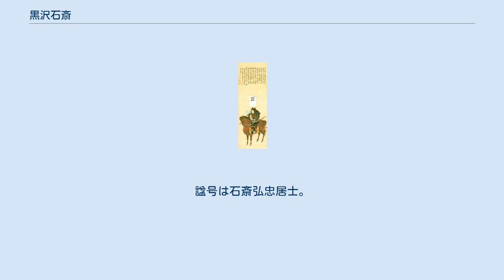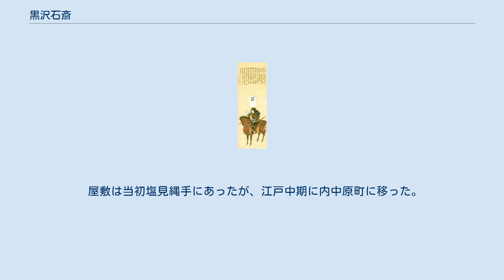黒沢石斎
黒沢 石斎（くろさわ せきさい）は、江戸時代前期の儒学者。
伊勢国出身。
外宮長官桧垣常晨に仕えた後、江戸に出て旗本黒沢定幸に仕え、林羅山に儒家神道を学び、松江藩初代儒官となった。
主著は『懐橘談』『本朝列女伝』。
神儒一致思想に基づき神仏分離を説き、出雲大社の寛文度造営に影響を与えた。
 慶長17年（1612年）7月20日寅の刻、伊勢国度会郡山田西河原御所ノ世古に与村弘宣の次男として生まれた。
幼名は次郎。
5歳で父と死別し、7歳で蘇軾や「孝行詩」「八景詩歌」「長恨歌」「琵琶行」「野馬台詩」「勧学詩」等を暗誦した。
8歳で俳諧を吟じ、9歳で意松軒玄昌に書法、『大学』『中庸』等を学んだ。
10歳で久五郎と称し、『貞永式目』『庭訓往来』『倭歌朗詠集』等を学んだ。
元和9年（1623年）12歳で元服し、弘忠と名乗った。
寛永3年（1626年）1月度会貞晨の紹介で光倫寺の清玄に入門し、『孟子』を学んだ。
寛永4年（1627年）叔父の外宮長官桧垣常晨に出仕した。
 家が貧しく、いつも繧繝縞の服を着ていたことから、周囲に「繧繝縞」と囃されていたことを苦にし、寛永6年（1629年）3月24日朝熊岳に行くと偽って家出し、桧垣常晨家臣猪野久大夫の弟等室を頼って江戸に出て、江戸幕府馬預黒沢定幸に出仕した。
寛永7年（1630年）7月から9月まで定幸の実父諏訪部定吉と陸奥国・出羽国へ、寛永10年（1633年）定幸と陸奥国へ、寛永11年（1634年）5月京都へ旅行し、9月帰宅後、自身を華居士、居宅を孝盤窩と号した。
寛永15年（1638年）1月島原・天草一揆見物のため九州へ向かったが、道中で終戦したため、故郷に立ち寄り、4月帰宅した。
8月定幸の知行地武蔵国小林村に赴き、領民の争論を仲裁した。
 寛永15年（1638年）10月定幸の紹介で林羅山に入門し、黒沢伊勢次郎と名乗り、聖経を学んだ。
寛永16年（1639年）9月陸奥国外ヶ浜へ旅行し、寛永17年（1640年）1月2日帰宅した。
寛永18年（1641年）2月7日幕府で太田資宗を奉行、羅山を実務総裁として『寛永諸家系図伝』の編纂が開始されると、羅山の子林春恕と共に清和源氏部を担当した。
 林門下での弘忠の重用ぶりについて、幕府国史館の書生等が「もし現代に遣唐使が派遣されれば、正使は徳川光圀で、副使は加藤倉部か黒沢弘忠だろう」と評したことを子の於兎丸に伝えられると、「あと20歳ばかり若ければ大使に随行できたかもしれないが、副使とは恐れ多いことだ。」と語ったという。
 寛永18年（1641年）松江藩主松平直政が羅山に世嗣松平綱隆世話役の斡旋を求めたところ、弘忠が推薦され、3月16日江戸の松江藩邸に出仕し、初代儒官となった。
寛永20年（1643年）徳川家綱生誕を祝うため第5次朝鮮通信使が江戸に来訪した際、製術官朴安期と交流した。
正保元年（1644年）6月2日綱隆部屋諸士番の支配を命じられた。
慶安元年（1648年）定幸の命で母を江戸に迎えるため伊勢に赴いた。
 承応2年（1653年）6月頃綱隆に従い出雲に赴任し、黒沢三左衛門（三右衛門）と称した。
万治元年（1658年）9月隠元隆琦が後水尾上皇に拝謁した際、中根正成に代わって賜答の書牘を執筆した。
寛文元年（1661年）出雲大社の寛文度造営が布告されると、松平直政に神仏分離を働きかけ、寛文2年（1662年）仏閣撤廃の方針が打ち出された。
 寛文3年（1663年）7月27日京都一乗寺で羅山の高弟石川丈山と初対面し、性理学・唐宋詩を論じた。
寛文6年（1666年）松平直政が江戸藩邸で死去すると、綱隆により江戸へ派遣された。
寛文7年（1667年）7月1日扈従番改役となり、書方・手習もそのまま務め、9月11日直政・綱隆年譜、11月1日藩士由緒書の編纂を命じられた。
寛文12年（1672年）9月15日御歌書用旧集御用を命じられた。
 延宝2年（1674年）9月1日御番改役から大名分（家老格）に転じ、近習詰・書方もそのまま務めた。
延宝3年（1675年）4月島根郡菅田村に別荘を賜って巻石山と号した。
延宝4年（1676年）7月28日隠居し、巻石山に因み石斎の号を賜った。
延宝6年（1678年）1月16日出雲で病没し、天倫寺山頂に葬られた。
諡号は石斎弘忠居士。
 最終的な禄高は1,000石を数えたが、当時全国の藩儒で1,000石を給されたのは福井藩儒伊藤坦庵との2人のみだった。
 孟子に私淑し、朱子学...